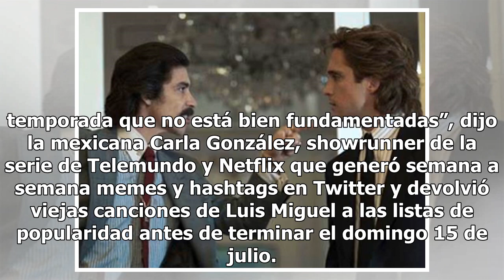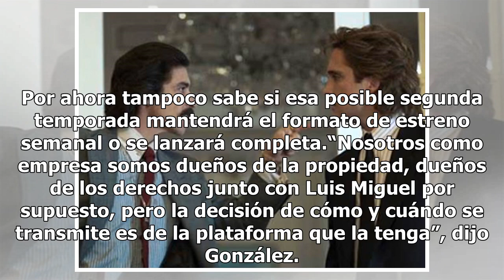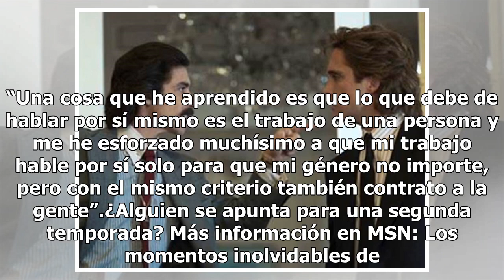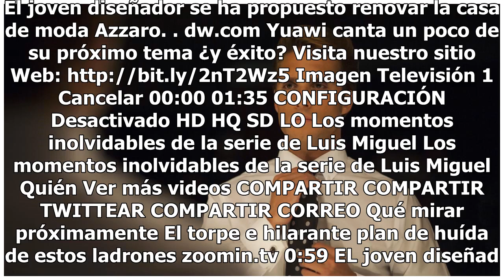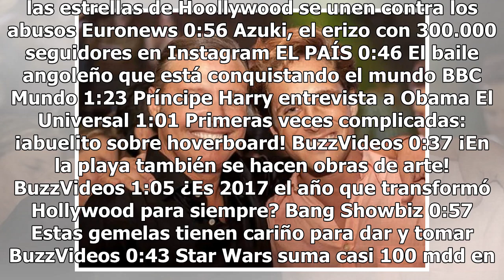Productora de 'Luis Miguel' niega una segunda temporada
Aunque Luis Miguel: La Serie causó sensación y su final quedó lo suficientemente abierto como para que todos preguntaran: ¿para cuándo es la segunda temporada?, su productora ejecutiva aseguró que las notas que han circulado en internet son por ahora rumores.“Hay productores por ahí y hay notas que ...